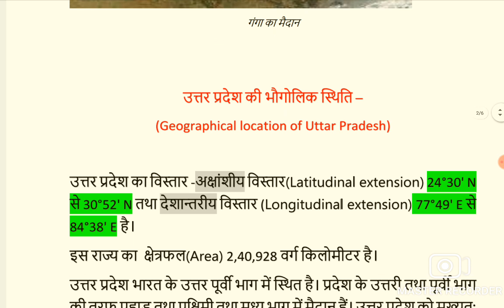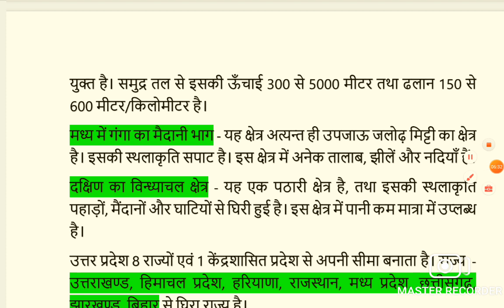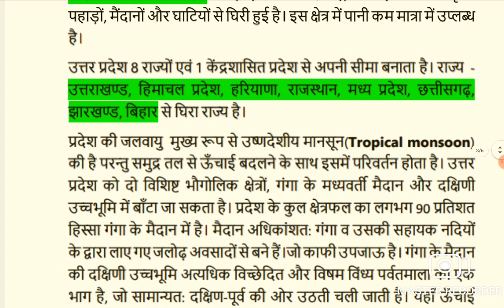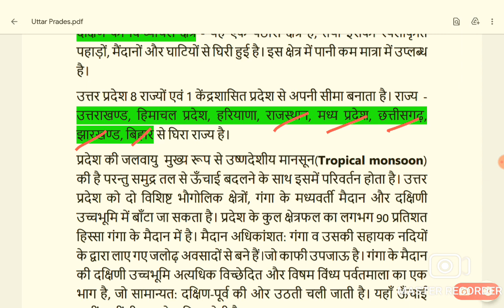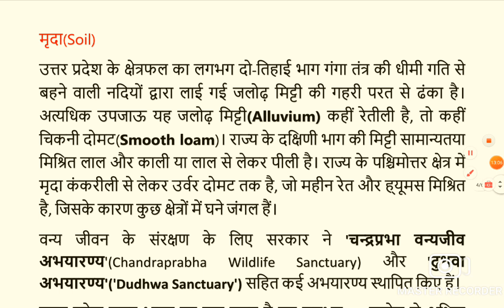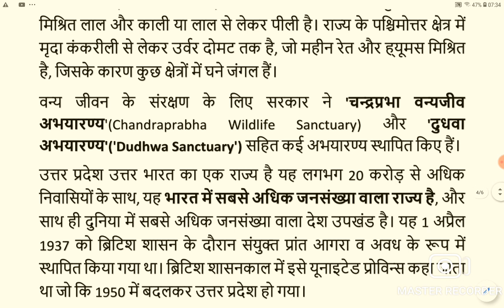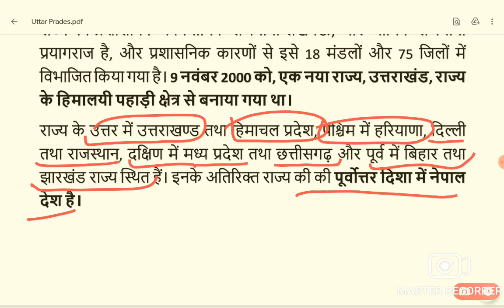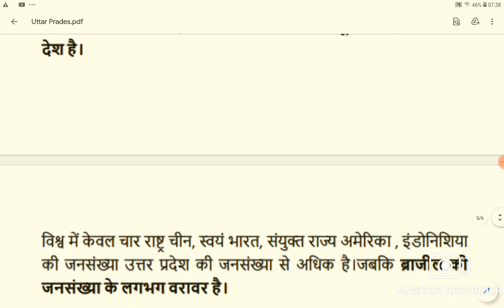Uttar Pradesh ki bhaugolik Sthiti | उत्तरप्रदेश की भौगोलिक स्थिति | Geography of Uttarpradesh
Hello friends,  in this video I will tell you Fact about Geography of Uttar pradesh in Hindi  . This video is in Hindi. It is one of the most important topics for all exams like UPPSC, UPSC. I have given my best to capture the most of the Important Topics for your exams  . I hope you will like it and may be benefited.